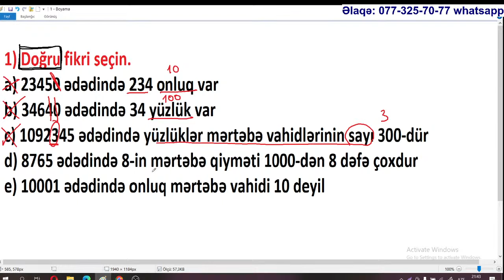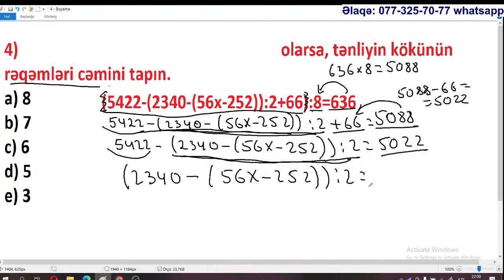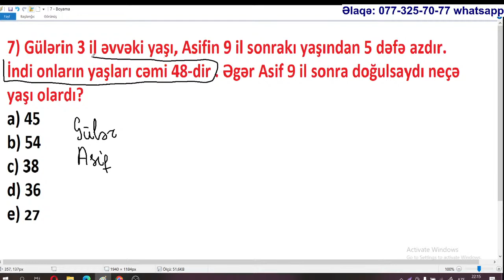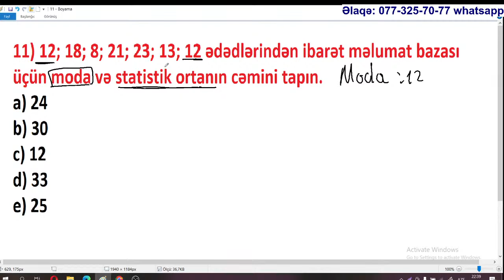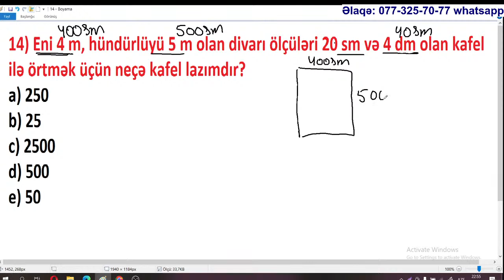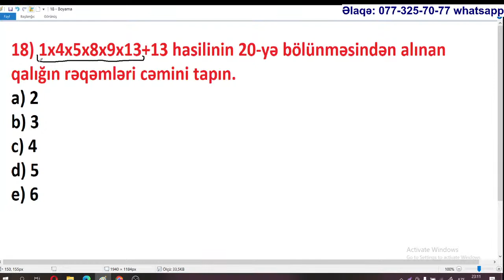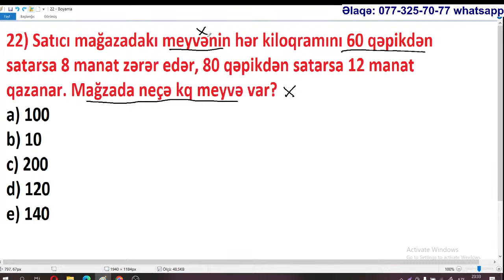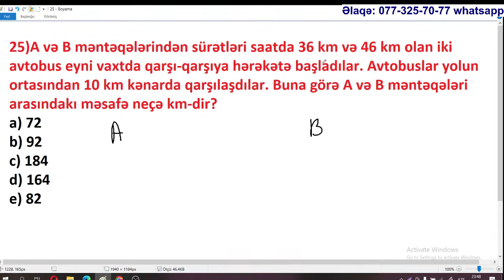İbtidai riyaziyyat / Sertifikasiya öncəsi təkrar 3 / Günay Camalova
İKİVURİKİ tədris mərkəsində əyani və ya onlayn dərslərimizə qoşulmaq üçün 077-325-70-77 (whatsapp) nömrəsi ilə əlaqə saxlaya bilərsiniz.